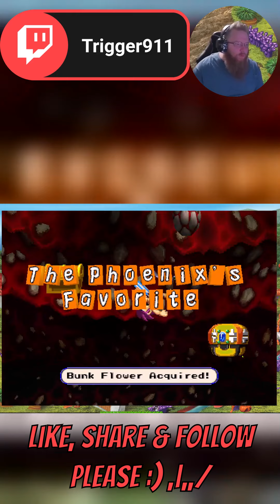tomba - This Game Is Driving Me Crazy! 😩 Is This Even Possible?!